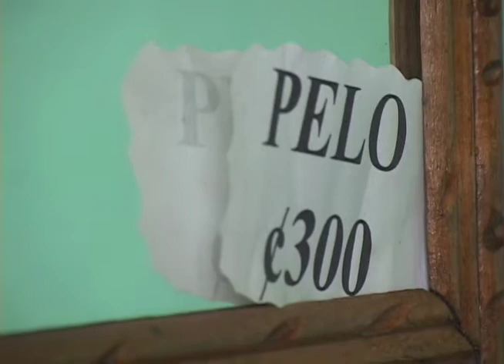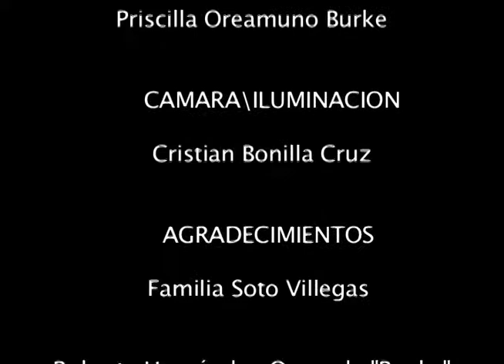El Barbero de Belen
El Barbero de Belén "Hernán Villegas Murillo" ... Realizado por: Daniela Gutiérrez Brenes - Priscilla Oreamuno Burke. Para la clase de Taller de DIrección y Producción... Licenciatura Producción Audiovisual UNIVERSIDAD LATINA SEDE HEREDIA NOV.2010